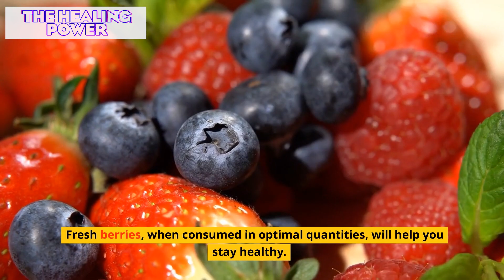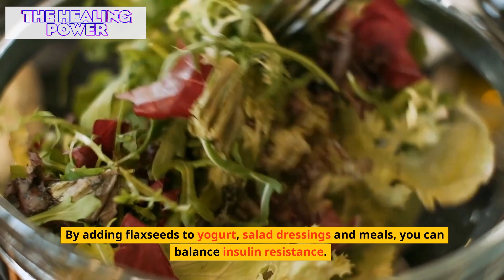Here Are The Miracle Foods That Balance Blood Sugar Levels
In this video, we'll be discussing the miracle foods that can help balance your blood sugar levels. Maintaining healthy blood sugar levels is essential for overall health and wellbeing, but it can be challenging for many people to keep them in check.